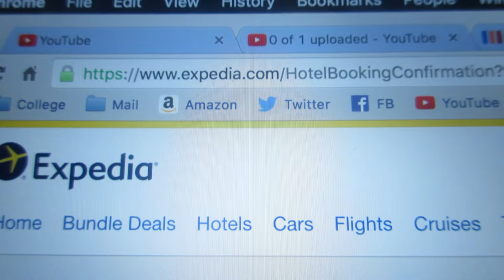IMPROMPTU SURF TRIP || DECEMBER,27,15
Vlog #149